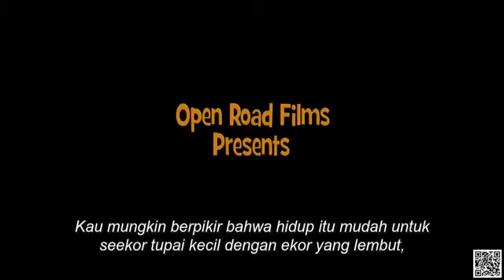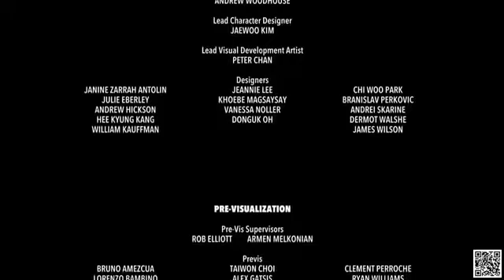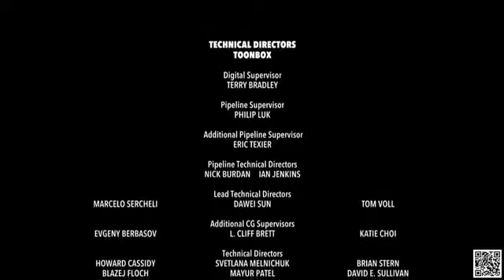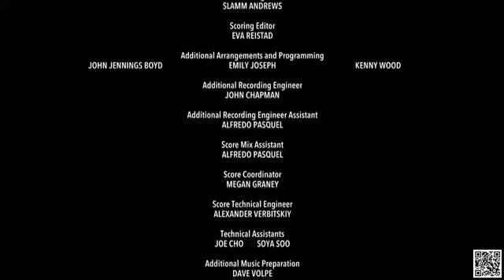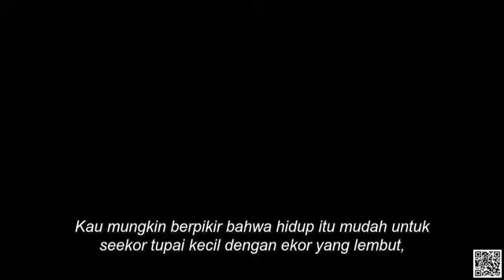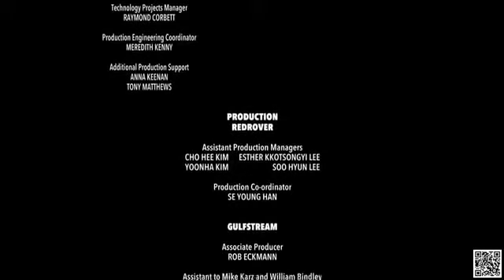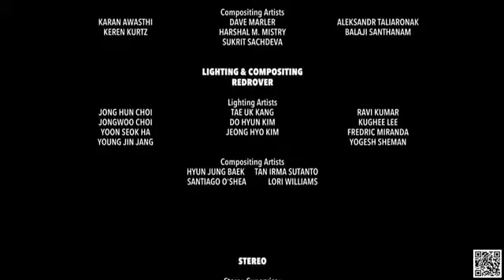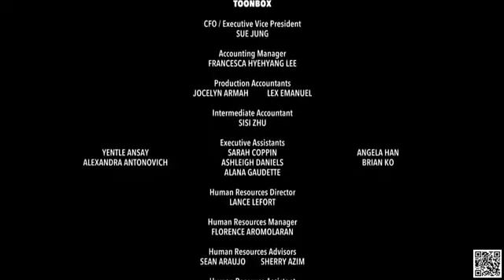film animasi full movie baru